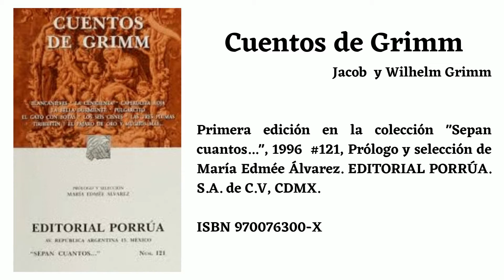JUAN CON SUERTE Audiolibro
Fuente:
Cuentos de Grimm
 Jacob  y Wilhelm Grimm

Primera edición en la colección "Sepan cuantos...", 1996  #121, Prólogo y selección de María Edmée Álvarez. EDITORIAL PORRÚA. S.A. de C.V, CDMX.

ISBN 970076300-